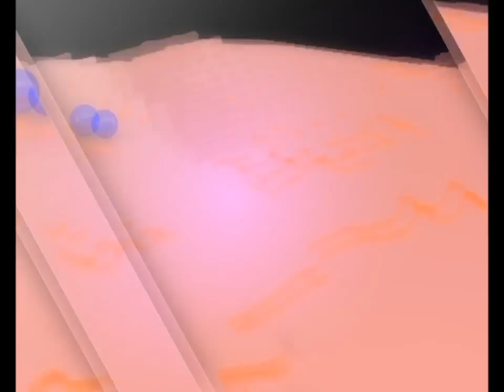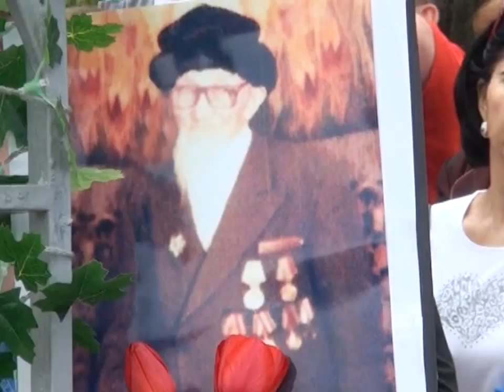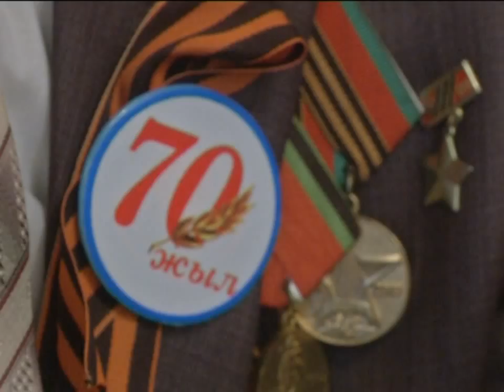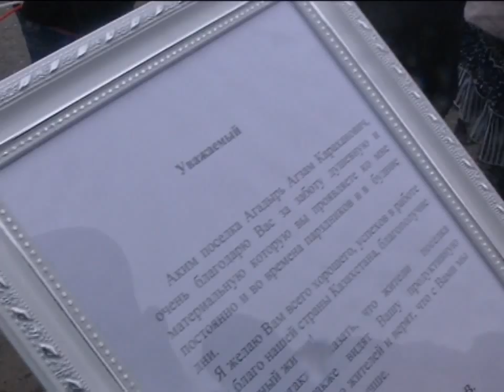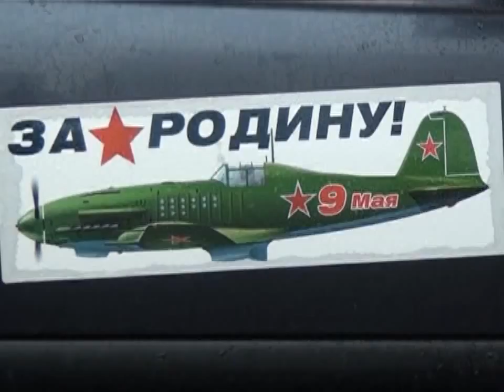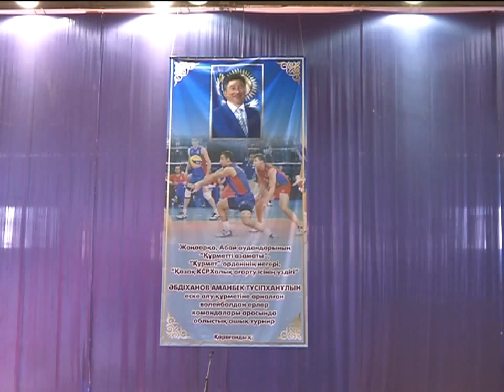12/05/2015 - Новости канала Первый Карагандинский